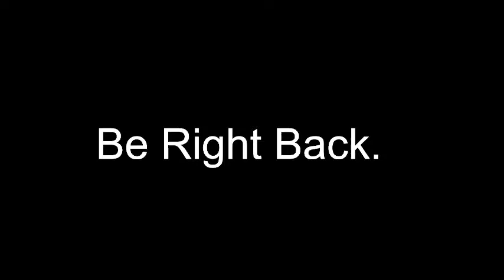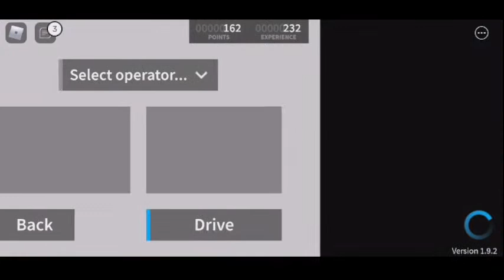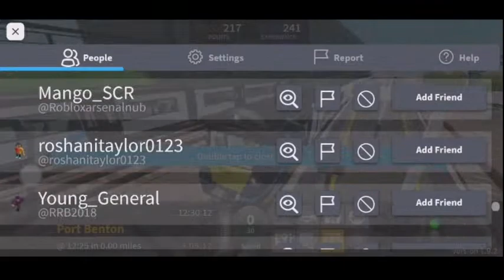Let's drive a train 2 in Roblox.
Today, I will play Roblox live.